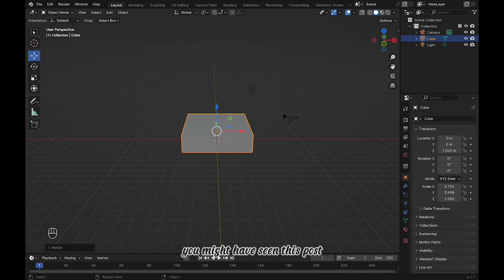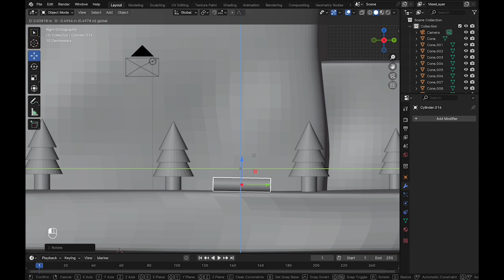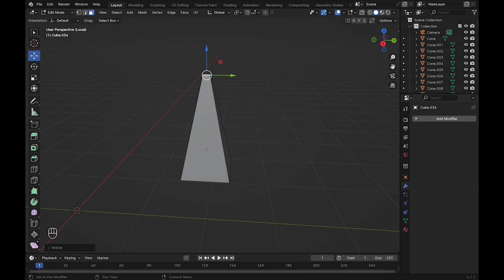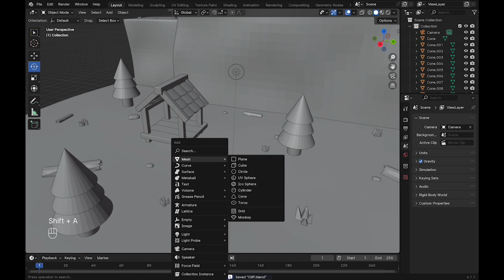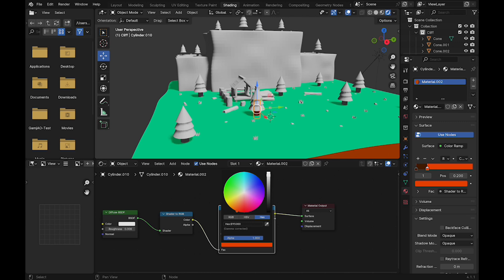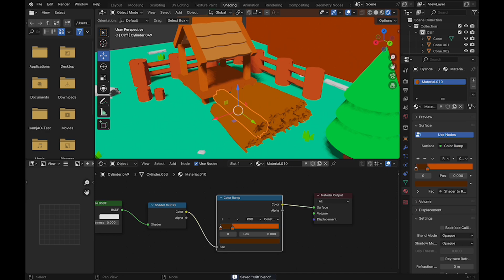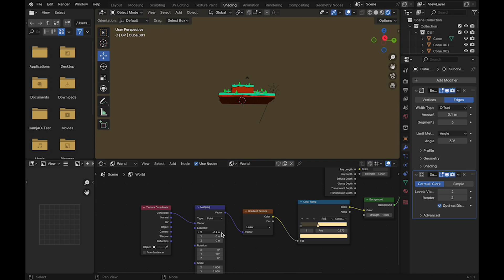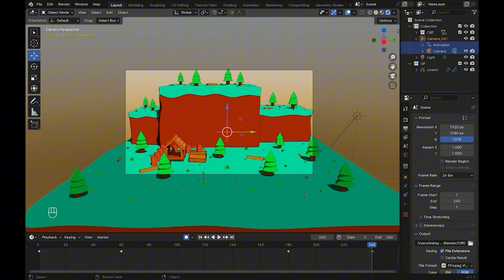Create Aesthetic Cliff in Blender 🏔️ | Grease Pencil & Toon Shader ✏️ | With Voice 💫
Hello everyone. Today, as usual, i will be creating a 3D model of a cliff. I am also using a simple toon shader for shading and a grease pencil to create outlines on the 3D model. I hope this video can be a bit entertaining and useful for all of you. Enjoy. Thank you~ ✨✨

note : i apologize if my english pronunciation still has many mistakes. 🙏🏻

//--TImestamps --//
00:00 Aesthetic Cliff
00:20 3D Terrain Modeling
03:00 3D Cliff Modeling
04:17 3D Trees Modeling
05:30 3D Tree Trunk Modeling
07:29 3D Rocks Modeling
10:00 3D Grasses Modeling
11:29 3D Wood Mill Modeling
18:45 Materials Toon Shader - 3D Terrain, Trees, and Cliff
23:21 Materials Toon Shader - 3D Grasses
24:40 Materials Toon Shader - 3D Wood Mill
28:43 Background
29:32 Grease Pencil
30:35 Background 2 (Sky)
33:19 Animation
36:26 Done

//--Tracklist--//
Free To Use Music for Videos
Free Background Music for Video